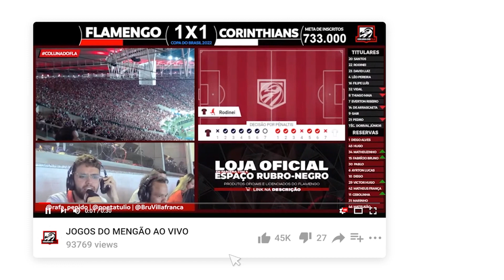FALA DE VÍTOR PEREIRA GERA ATRITO COM DEPARTAMENTO MÉDICO DO FLAMENGO